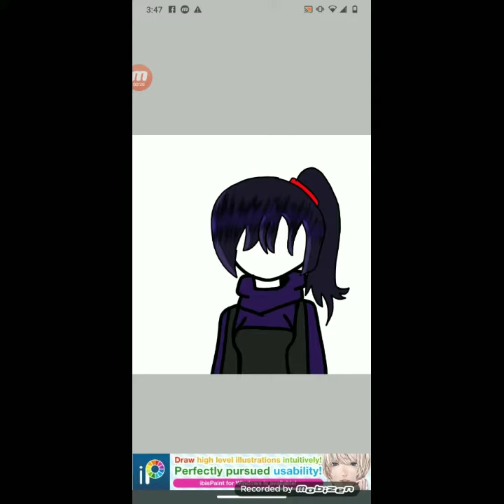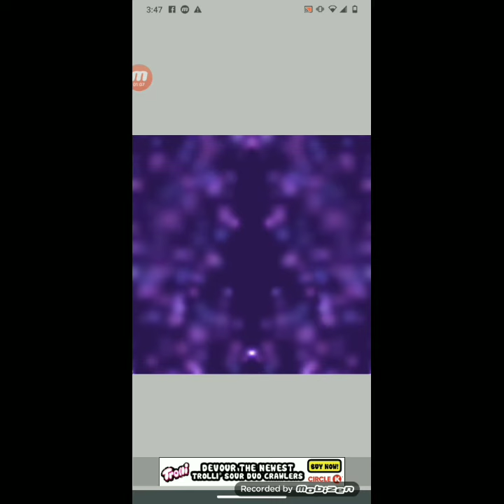For @♡QuinnyEditz♡ I made u a Fan art :D